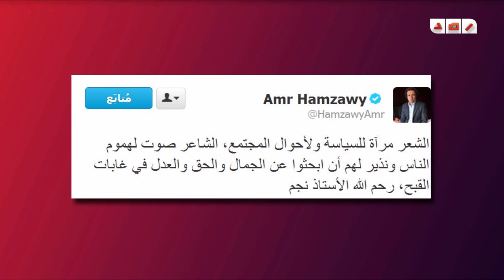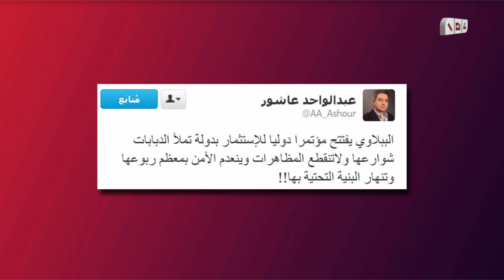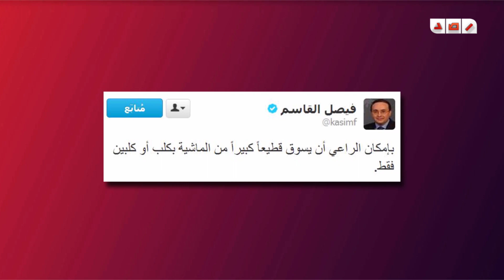رصد | أراء المشاهير عبر شبكات التواصل الاجتماعي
رصد | أراء المشاهير عبر شبكات التواصل الاجتماعي 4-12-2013